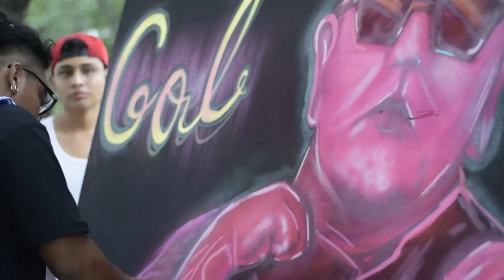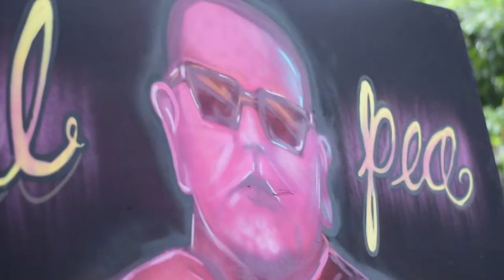Homenaje a Luigi Doze, Domingo 11/7/2021 Parque Cuscatlán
Compartimos con ustedes un homenaje realizado por diversos artistas que fueron infuenciados por Luigui Doze.